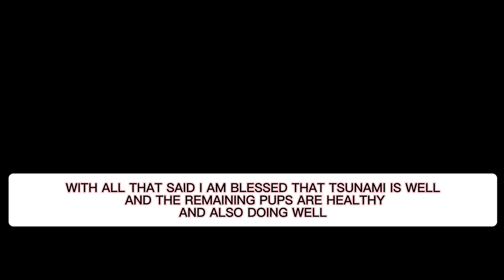My First Litter Breeding Frenchies, I Can’t Believe This Happened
The litter is finally here and I’m so excited, exhausted, frustrated, sad, happy and a bunch of other shit. But Happy New Year.

We had a litter of 5 but unfortunately 1 of them didn’t make. I tried everything I could, I just didn’t have an oxygen machine. But that’s on the way. I understand it’s part of the game, but I’d like to imagine that that is just not acceptable or maybe I’m blaming my for self for thinking I didn’t do enough. With that being said , we still have four healthy beautiful pups so I’ll embrace the positive. Anyhow ima make sure to give these lil pups everything they need to be healthy and grow big and strong.